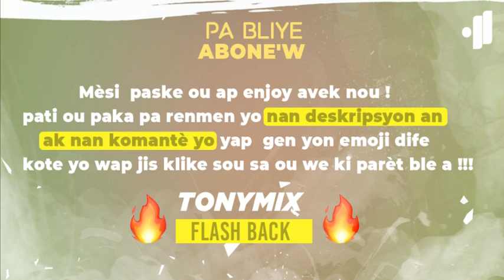🔥TONY MIX [ RADIO SHOW 2020 - SKYFM ]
Pa bliye abone’w 🙏 Epi kite yon kòmantè pou’w di nou sa’w panse
  Pral gen BAGAY🔥🔥🔥

Ou paka pa renmen pati sa yo
👉 14:40🔥
👉 18:50🔥
👉 29:40🔥
👉 32:00🔥
👉 35:00🔥